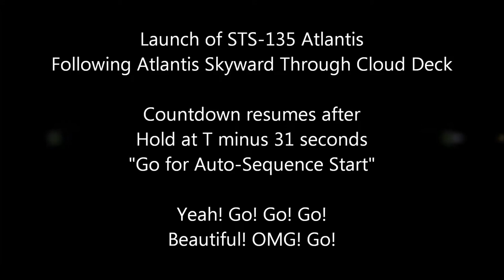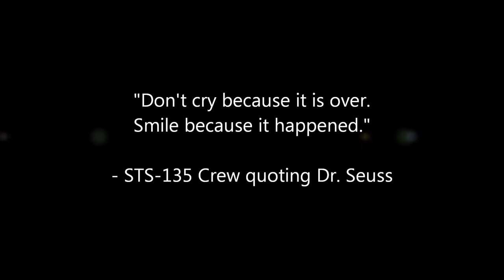Launch of STS-135 - Following Skyward scene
Launch of STS-135 Atlantis on 08-Jul-2011 at 11:29:03.9 am EDT
Filmed On Location at Kennedy Space Center from the West Causeway

[0:00] Following Atlantis Skyward Through Cloud Deck
Countdown resumes after Hold at T minus 31 seconds "Go for Auto-Sequence Start"
Yeah! Go! Go! Go! Beautiful! OMG! Go!

"Don't cry because it is over. Smile because it happened."
- STS-135 Crew quoting Dr. Seuss

Equipment:
Panasonic HDC-TM700 for Following Atlantis Skyward

Special Thanks to Mike Rodriggs (and his friend Mike Moses) for the invitation to view from the West Causeway (NASA Employees viewing area)